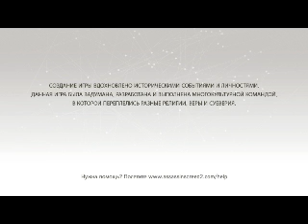Assassin's Creed II #16 + Broforce #7